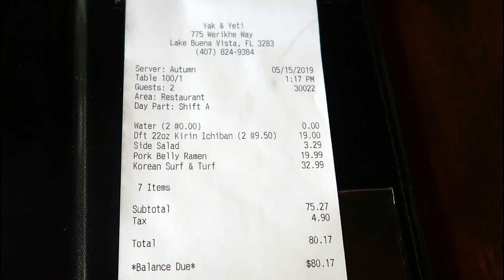ALMOÇO NO YAK & YETI RESTAURANT | RESENHA DE RESTAURANTE DE ORLANDO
O vídeo de hoje é mais uma resenha de restaurante que visitamos lá em Orlando, e nele eu conto como é o almoço no Yak & Yeti Restaurant, que fica no parque Animal Kingdom da Disney. Espero que gostem!